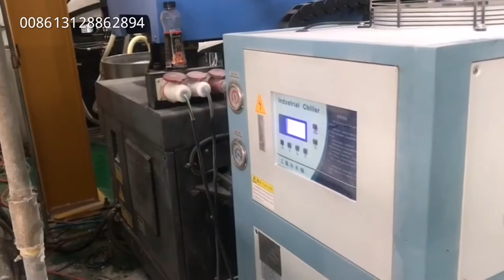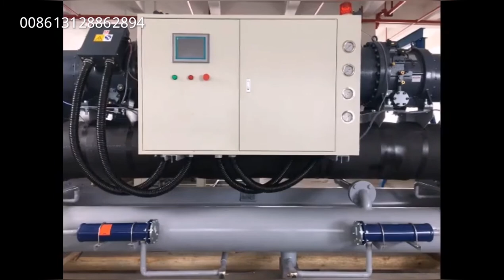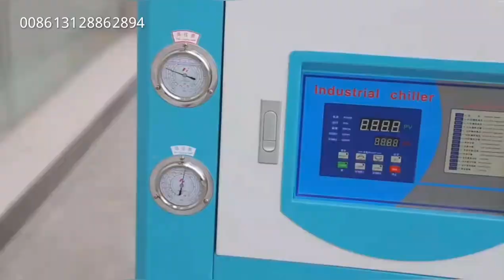Industrial water chiller machine integrated unit screw compressor unit for plastic moulding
Water chiller air cooling and water cooling.
5HP 10HP 15HP 20HP 25HP 30HP.
Panasonic compressor  hanbell screw compressor, bitzer compressor.
Integrated unit .screw compressor unit with cooling tower.
220-240V/3P/60HZ    380-415V/3P/50HZ  440-460V/3P/60HZ all available.

If you need water chiller machine welcome to discuss with us.